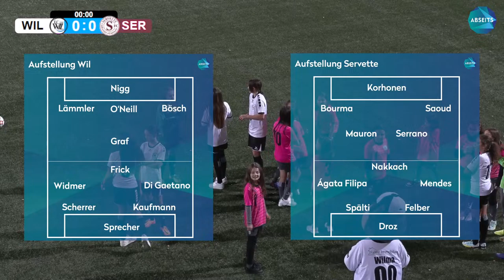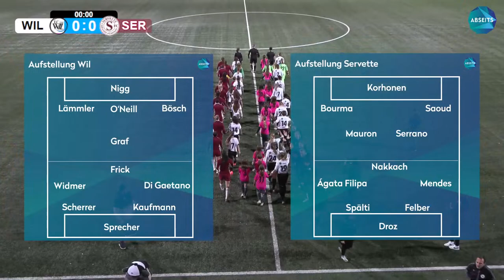FC Wil vs. Servette | Schweizer Cup der Frauen - Achtelfinal | 19.11.2022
Die Königinnen-Disziplin im Schweizer Fussball ist zurück! Der Schweizer Cup der Frauen beschert uns ein weiteres Stadion-Highlight. Im Lidl Sportpark Bergholz in Wil wird NLB-Aufsteiger Wil nach dem sensationellen 5:0 Sieg gegen Yverdon aus der AWSL versuchen Vize-Meister Servette aus dem Cup zu beförderm. Servette jagt weiterhin das Double hat aber bislang noch keinen Cup-Final erreicht. In Wil werden sie ein erstes Mal richtig auf die Probe gestellt.

Hier die Highlights:
0:00 Start
17:29 Anpfiff
22:00 0:1 durch Sandrine Mauron
52:57 1:1 durch Fabienne Lämmler
55:20 1:2 durch Cassandra Korhonen
58:45 1:3 Eigentor Nadine Scherrer
01:04:05 Pause
01:19:05 2. Halbzeit
01:25:00 1:4 durch Cassandra Korhonen
01:36:12 1:5 durch Natalia Padilla
01:44:33 1:6 durch Paula Serrano
01:47:07 1:7 durch Natalia Padilla
02:00:55 1:8 durch Natalia Padilla
02:04:40 1:9 durch Daina Bourma

Mehr dazu und allen anderen Spielen der Runde in unserem Frauenfussball Podcast nächste Woche.